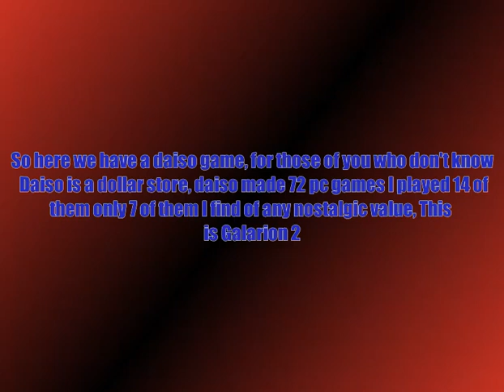Galarion 2 / Diner Dash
the first one is part of the Daiso game collection (72 games the japanese dollar shop released) I was allowed to play this one as I was only being violent to pests, but the boss battles made the game a lot more challenging to a 13 year old.
The second one is a Yahoo game I played off and on I never really finished it but it was a good 5 minute game to escape the pressures of school